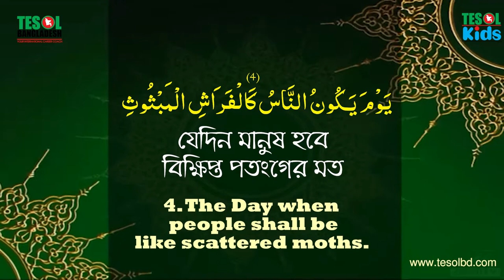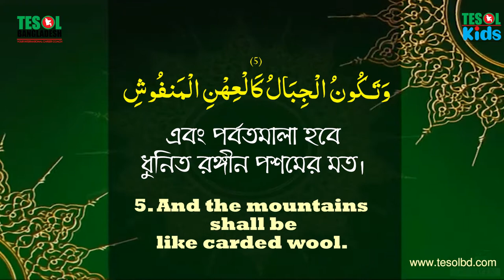101. Surah Al Qariah 2 | Tilawatul Qura'an | with Bangla & English Translation | TESOL BANGLADESH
101. Surah Al Qariah 2 | Tilawatul Qura'an | with Bangla & English Translation | TESOL BANGLADESH
English

Description:
Experience the power and beauty of the Quran with this recitation of Surah Al Qariah. Listen to the verses in Arabic, accompanied by accurate Bangla and English translations, and discover the profound message of this chapter. This video is part of TESOL BANGLADESH's commitment to promoting Quranic education and understanding. Immerse yourself in the spiritual experience and gain valuable insights into the teachings of Islam.